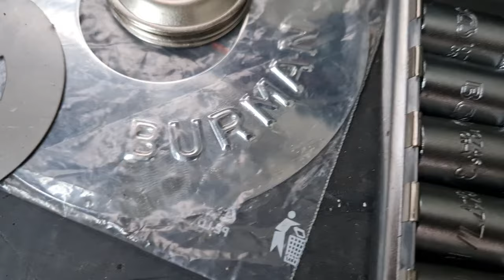Náhľad do prevodovky Burman z motocykla Ariel